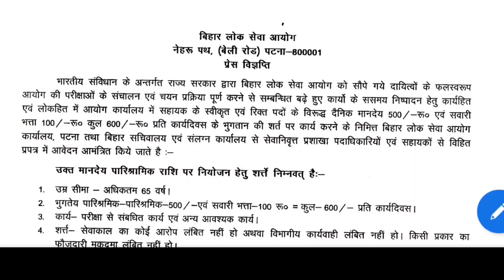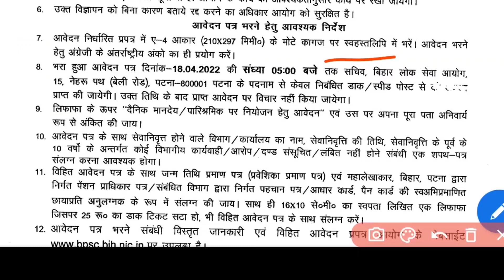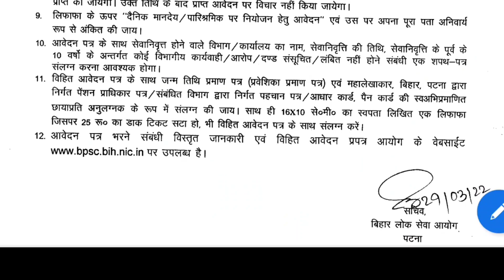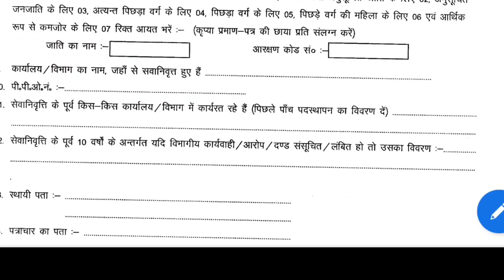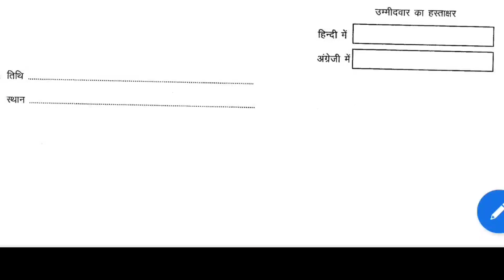PBSC assistant officer vacancy 2022 /बिहार लोक सेवा आयोग सहायक भर्ती /age /qualification/experience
Bpsc assistant officer vacancy 2022/age/क्वालिफिकेशन बिहार लोक सेवा आयोग सहायक भारती की पुरी जानकारी

बिहार प्रधान शिक्षक भर्ती पुरी जानकारी

Hi students
Welcome to this new video. This video is helpful for students  preparing  for civil services, defense services, bank services,  Indian railway services, state civil services, and all types of TET exams  @Gk by Gurjit mam

बिहर् शिक्षक भर्ती2022